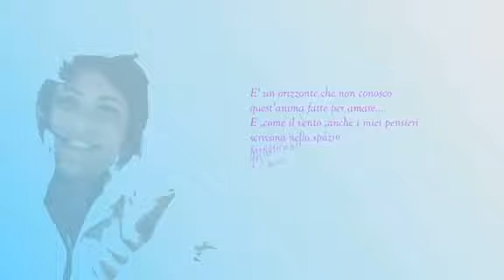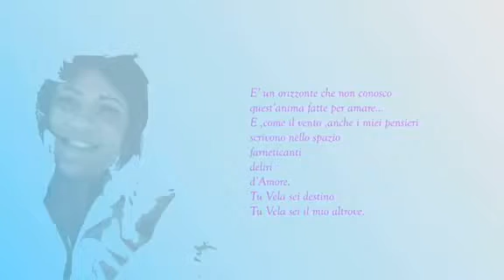le mie vele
creata da un amico che ha, straordinariamente, saputo cogliere la pura essenza delle mie Vele